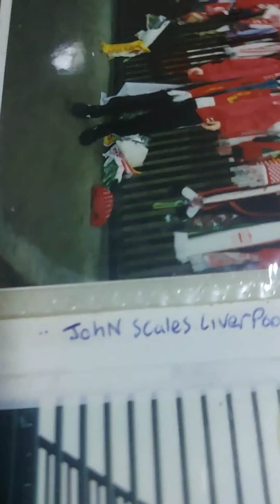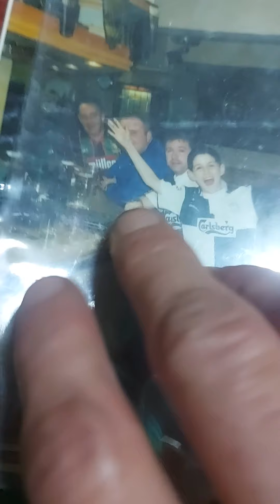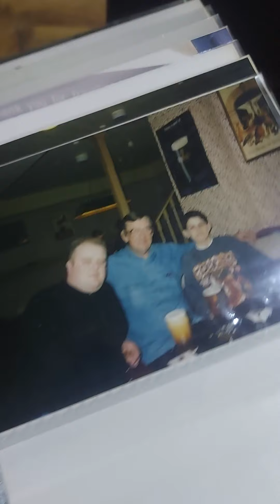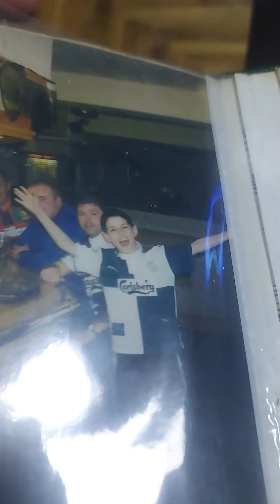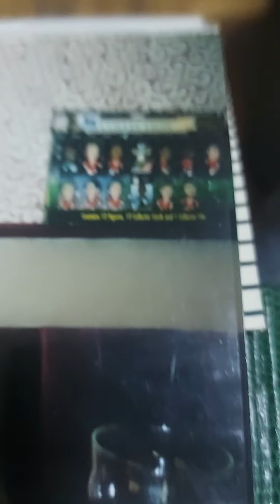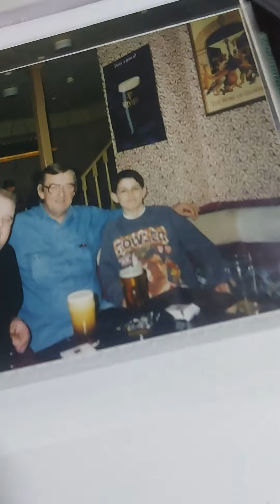Memory lane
My trip to Liverpool with my late father